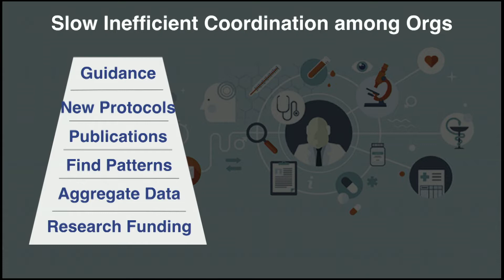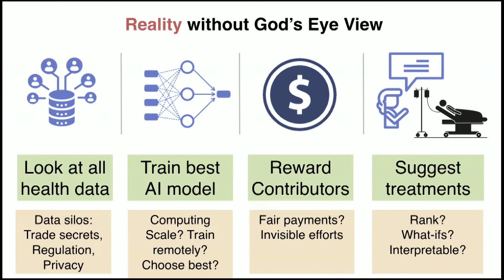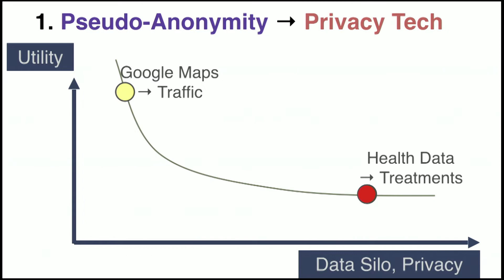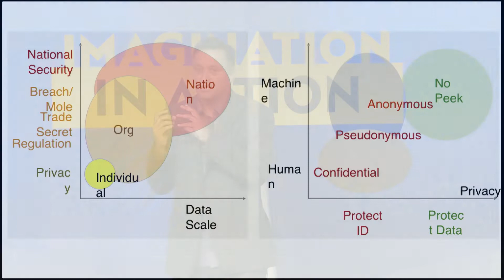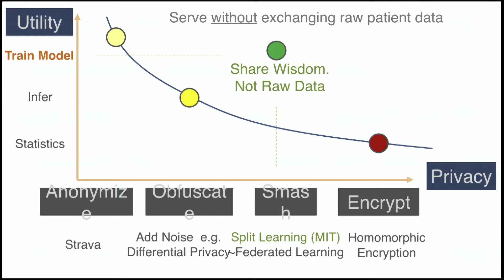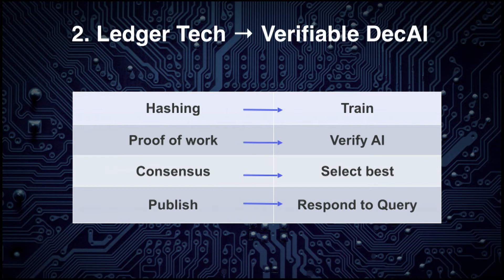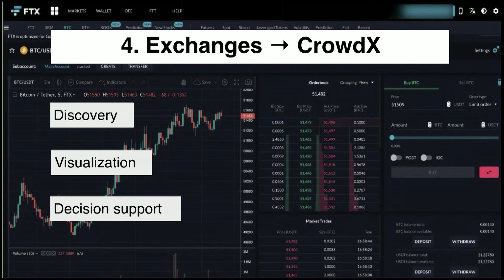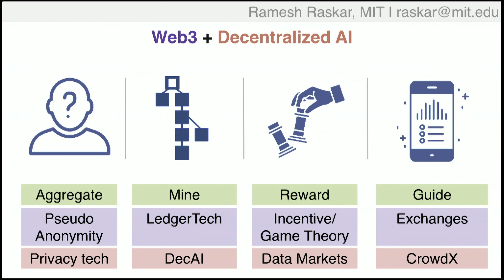Web3++ Unspoken opportunities | Ramesh Raskar | Web3 Summit @ MIT 2022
Ramesh Raskar | MIT

On June 30th,  Web3 Imaginators, Explorers, and Pioneers came together at the MIT Media Lab for the 1st Web3 Summit to examine the possibilities of Web3 and define the foundation for its future.

The talks were organized into 3 moments that took us from reflections on the last major social and economic transformation precipitated by the arrival of the Internet era, to the economics to build and sustain Web3, and concluded with pioneers and visionaries who probe the possibilities of the Web3 future.